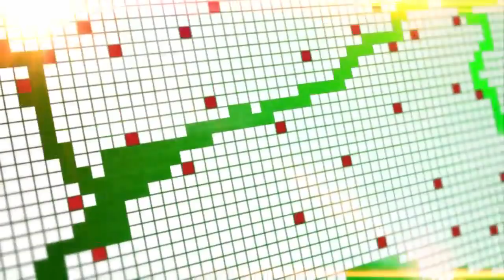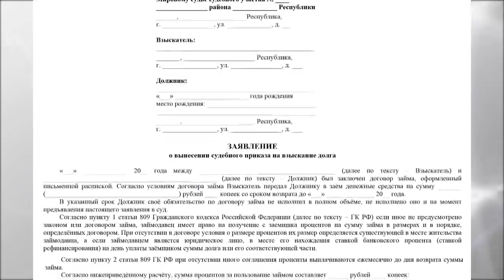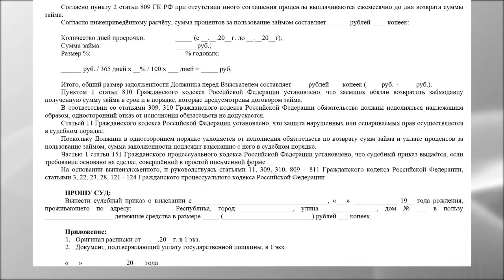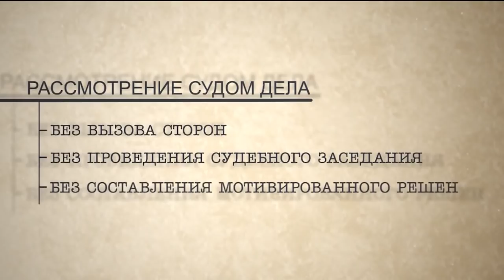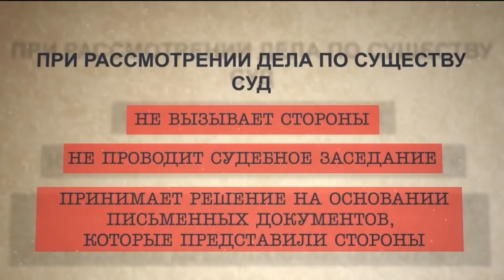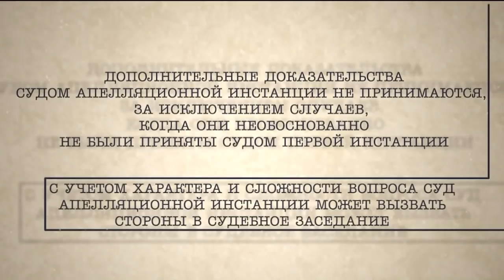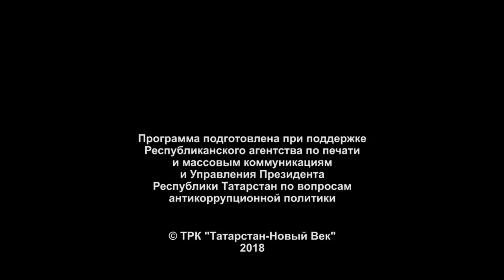Особенности приказного судопроизводства. Татарстан без коррупции 12/02/18 ТНВ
Координаты:
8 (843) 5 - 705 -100

Таяну ноктасы. В эфире: пн, вт, ср, чт - 19:00

7 дней. В эфире: вс - 19:30, 21:30